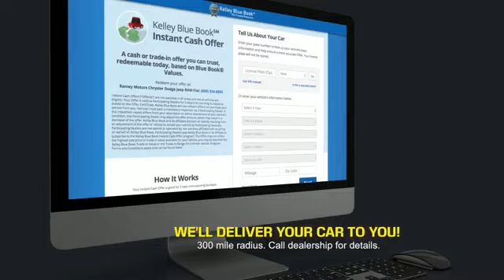2024 Jeep Gladiator Princeton WV 2-24808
2024 Jeep Gladiator Sport S

Ramey Motors
127 Frazier Dr

2024 Jeep Gladiator Sport 8-Speed Automatic 3.6L V6 24V VVT LIFE TIME NO CHARGE STATE INSPECTIONS FOR WEST VIRGINIA AND VIRGINIA RESIDENTS. Recent Arrival!